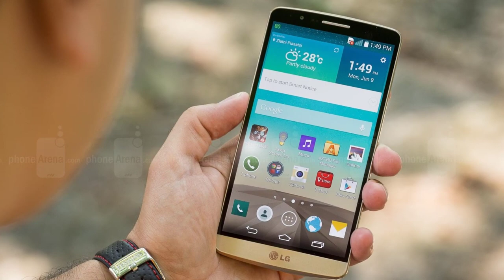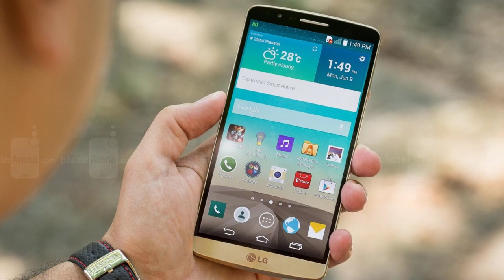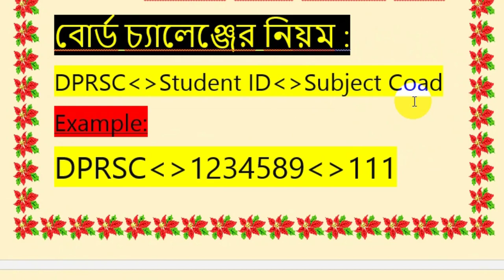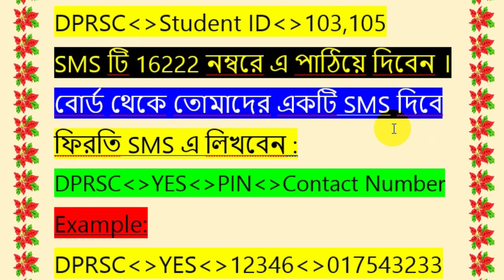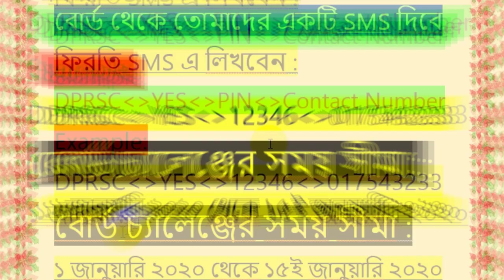PSC বোর্ড চ্যালেঞ্জ 2019 | PSC Board Challenge 2019 | PSC Result 2019 | PSC Rescrutiny 2019